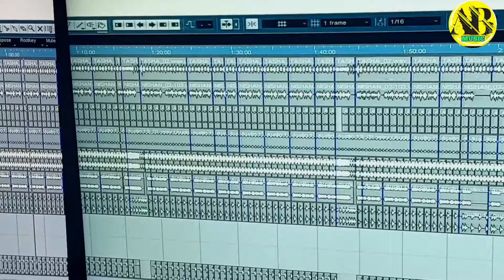Diwan Dil // New Koraputia Song 2024// Lede & Mamata // @abkoraputia Present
desia love song

koraputia dj song 2024

new koraputia love song 2024

koraputia love story song

koraputia kiran

koraputia video

lucky koraputia song 2024

koraputia geet